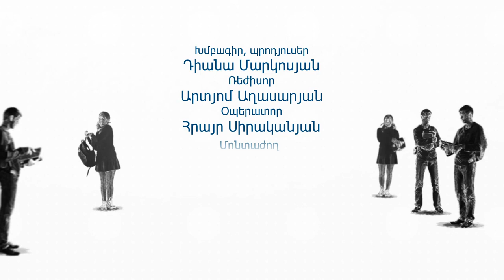Հագուստի մոդելավորում-Հաջողության բանաձև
Հաջողության բանաձևի այս թողարկումը մանկավարժական համալսարանում հագուստի մոդելավորման բաժնի ավարտական քննությունների՝ դեֆիլեի մասին է։ Դիտեք այն և ստացեք հաճույք։

Հ.Գ. Նյութի հեղինակային իրավունքները պատկանում են Խ. Աբովյանի անվան հայկական պետական մանկավարժական համալսարանին: